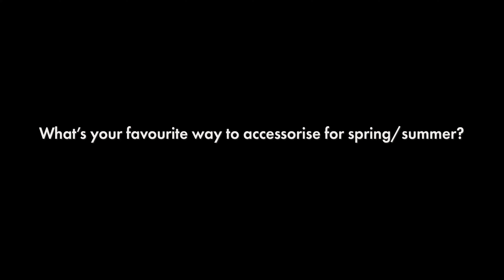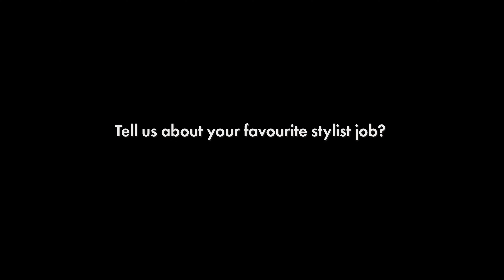Introducing | Guest Stylist Sarah Kate Byrne | Q&A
We have a chat with our guest stylist, Sarah Kate Byrne, about our latest SS21 campaign shoot, her career as a leading sustainable fashion stylist, and her love of vintage fashion. Sarah Kate is best known for her styling work on ITV Racing for Francesca Cumani, and other celebrity clients include Georgia Toffolo, Vogue Williams, and Alex Hammond.

See more from Country Attire